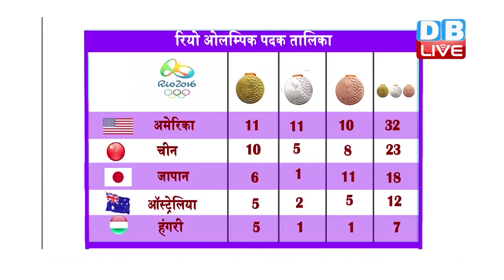DBLIVE | 11 August 2016 | India In Rio Olympics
गोल्फ़ में आज अनिर्बान लाहिड़ी और एसएसपी चौरसिया राउंड 1 में नज़र आएंगे, जो शाम 4 बजे शुरु होगा। इन दोनों ने रियो ओलंपिक खेलने वाले 60 गोल्फरों में जगह बनाई है।
बैडमिंटन में आज शाम 4:30 बजे भारतीय महिलाएं डबल्स के ग्रुप ए का मैच खेलने उतरेंगीं। जिसमे ज्वाला गुट्टा और अश्विनी पोनप्पा जापान की मिसाकी और अयाका ताकाहाशी के खिलाफ उतरेगी। वही शाम 5:30 बजे men’s डबल्स के ग्रुप डी का मैच है, जिसमे मनु अत्री और बी सुमित रेड्डी का मुकाबला इंडोनेशिया के एच सेतियावान और एम अहसान के साथ होगा। महिला एकल के ग्रुप एम में पीवी सिंधू का मुकाबला कनाडा की मिशेल से और जी ग्रुप में साइना नेहवाल का मुकाबला ब्राजील की लोहानी विंसेट से होगा।
हॉकी में आज भारतीय पुरुषों के ग्रुप बी का मैच नीदरलैंड से है, जो शाम 6:30 बजे होगा। मंगलवार को हुए पुरुष हॉकी टीम ने अर्जेंटीना को 2-1 से हराया। वही भारतीय महिलाओं के ग्रुप बी का मैच अमेरिका से है जो सुबह 4 बजे होगा।
मुक्केबाज़ी में आज पुरुषों की 56 किलो बेंटमवेट के 32 के दौर का मैच है, जो शाम 8 बजे होगा। इस मुकाबले में शिव थापा क्यूबा के रॉबिजी रेमीरेज कराज़ना से भिड़ेंगे। शिव थापा रियो ओलंपिक में भारत की तरफ मुक्केबाजी में पदक के बड़े दावेदार हैं।
तीरंदाजी  के राउंड 16 में बोम्बायला देवी लैशराम का मुकाबला मैक्सिको की एलेजांड्रा वालेंसिया के साथ शाम 5:56 बजे होगा। वहीं दीपिका कुमारी का मुकाबला चीनी ताइपी की टैन हां-टिंग के साथ शाम 5:30 बजे होगा।
आज टेनिस के मिश्रित डबल्स के राउंड 1 में सानिया मिर्जा और रोहन बोपन्ना ऑस्ट्रेलिया के एस स्टोसुर और जे पियर्स के सामने होंगे।